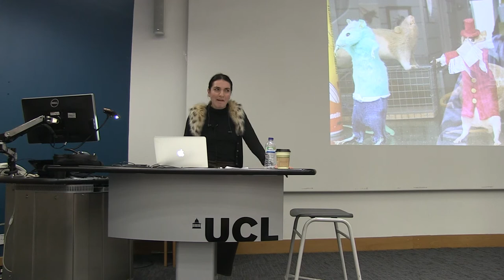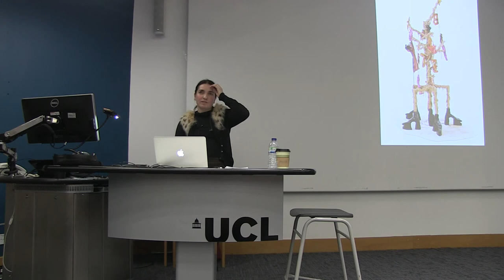Athena Papadopolous: Responding in Red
Responding in Red or Athena Papadopoulos the Artist Talking About her Art and Quite Possibly Other Stories from Her Life